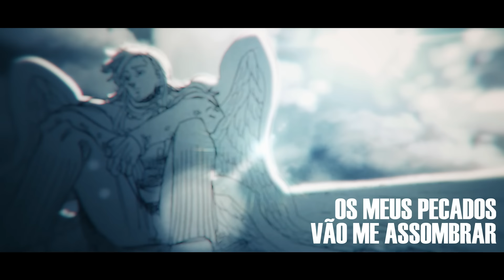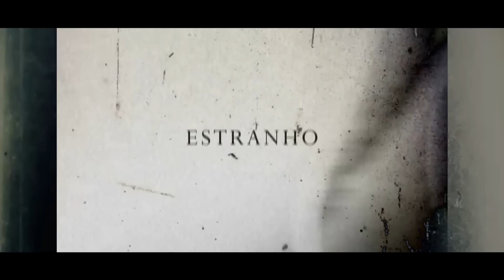Estarossa (Nanatsu no Taizai) - ÓDIO & DOR | Chrono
Me escuta la no spotify tambem!!!
Jaja sai, confia sz!!!

Ficha tecnica:
Letra : Chrono (@Chrono_Oficial) @AniRap
Voz: Chrono (@Chrono_Oficial)
Escanor: @OkabeOficial
Mixagem, Masterização: @MixByTec
Edição: @AluEditor @hidekieditor  @_Cujas
Beat:  @Blxck
Guitarras: Hiroto (@arturg_b)
Thumbnail: @zerado_d
URT